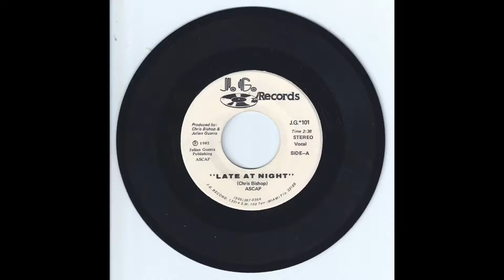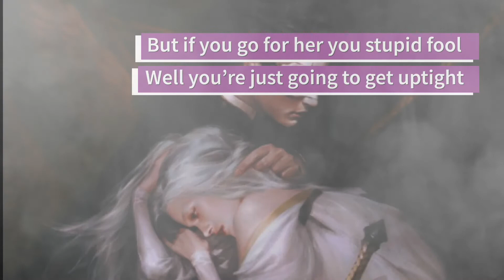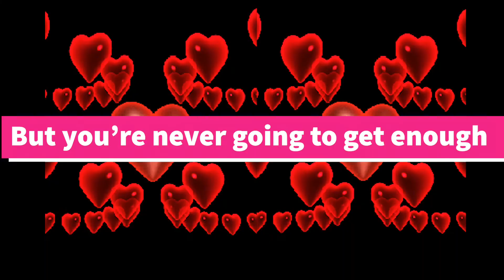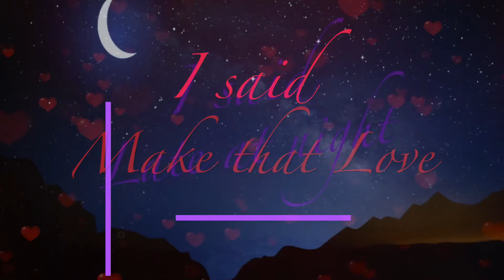Late at Night, JAM STUDIOS (Lyric Video; Sing-Along) Julian Guerra Reporting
A long time ago, 1980,  I opened a music rehearsal studio. It was named JAM STUDIOS. A warehouse where many musicians in the local area came to practice their music. During that same period I co-produced a record with Chris Bishop. This record is the result of of our collaboration. We went to Shad O'Shea's studio in Cincinnati to record and make the record. This is side one. Enjoy and sing along.